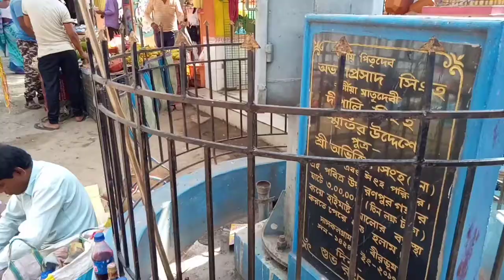উদ্ধারনপুরের ঘাট দর্শন। Udharnpur ghat, Purba Bardhaman, ketugram